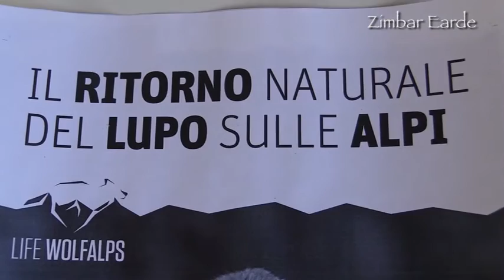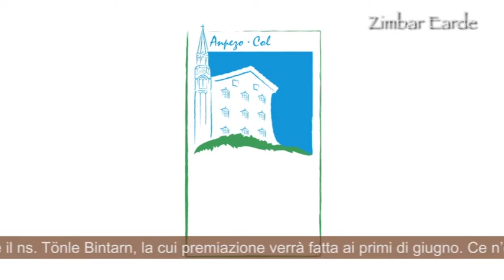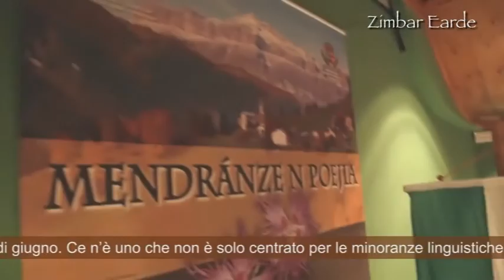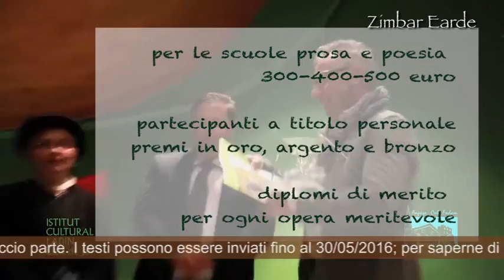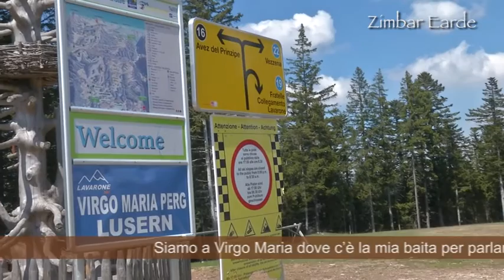513 - TG Cimbro - Zimbar Earde - Luserna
- Il ritorno del Lupo: intervista a Claudio Groff, del Servizio Foreste e Fauna della Prov. Autonoma di Trento.
- Mendranze ‘n poeija 2016: Andrea Nicolussi Golo (premiato nel 2010) ci parla del premio letterario di livinallongo del Col di Lana.
- Com'è andata la stagione invernale 2015/2016? Ne abbiamo parlato con l'esercente Flavio Neff.
- Lunedì a Giazza si riaccende la Carbonara.
- Entra nel vivo il casting per il film "Resina/Pech": selezione in Sala Bacher Luserna 13/5/2016